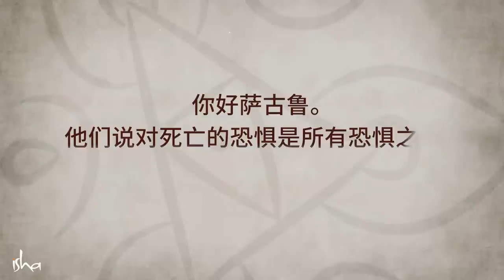超越对它的恐惧，你便能无所畏惧 | Sadhguru 萨古鲁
萨古鲁回答了一个关于死亡是所有恐惧之母以及如何应对它的问题。他谈到死亡只是生命的另一个维度，对死亡的恐惧只是因为它对你来说是未知的。如果你体验到超越物质的东西，那么对死亡的恐惧就会消失。